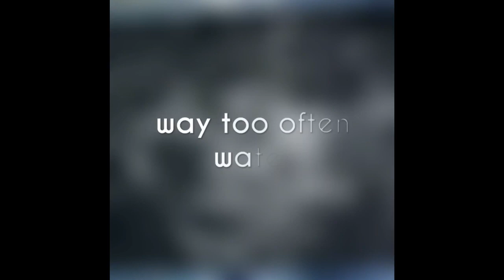Syria: Water as a weapon of war - long version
The work of the International Committee of the Red Cross and Syrian Arab Red Crescent in the water crisis in Aleppo.

Water is the biggest challenge in the war-devasted city of Aleppo. Cutting off water and electricity supplies has become a tool of warfare, with disastrous consequences for the population, on both sides of the front. Tammo van Gastel is an ICRC water engineer working in Aleppo. He explains how the ICRC is both making water available and helping bakeries to provide bread.